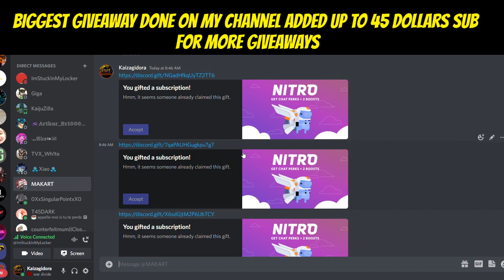King Ghidorah And Mecha King Ghidorah Remodel Confirmed - Kaiju Universe